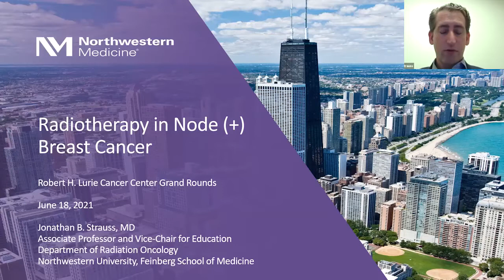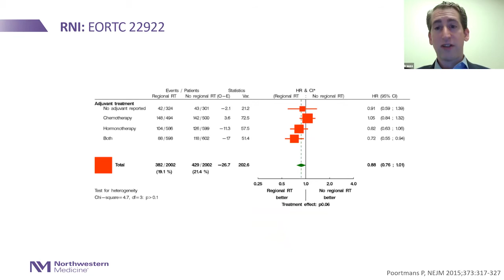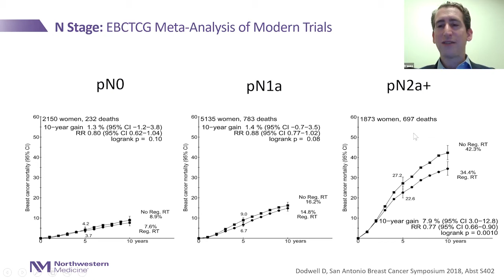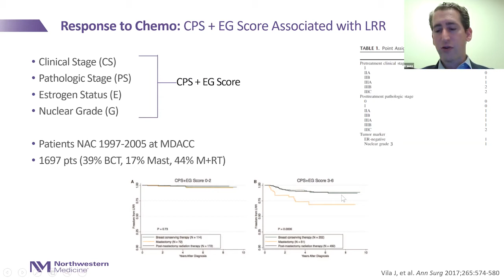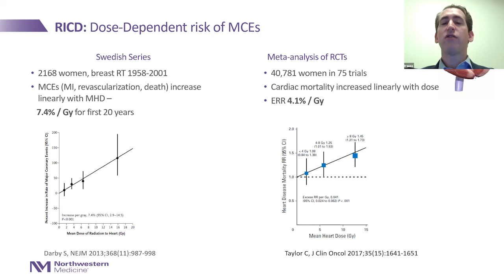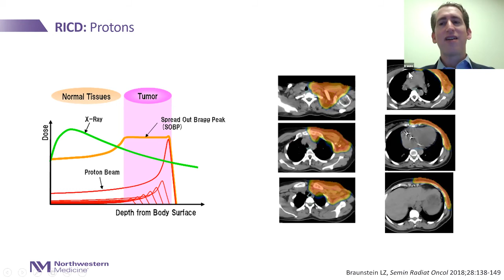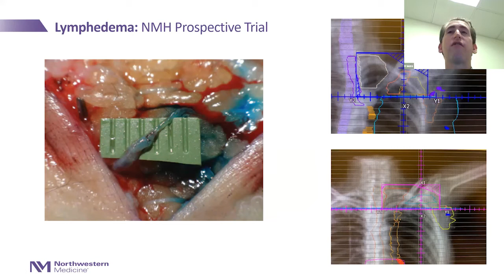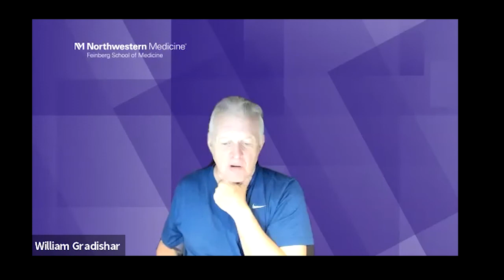Radiotherapy in Node(+) Breast Cancer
Lurie Cancer Center & Hematology/Oncology Grand Rounds

Jonathan B. Strauss, MD, MBA, Northwestern University Feinberg School of Medicine